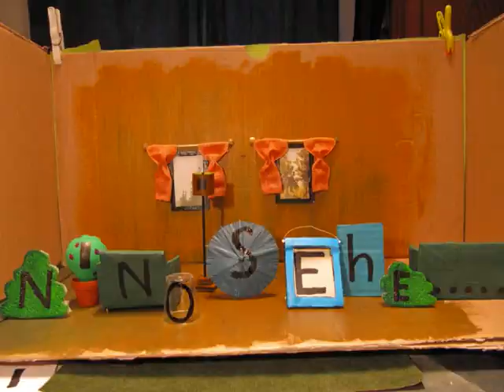Hausaufgabe HfK Bremen - Nie Ohne.....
Hausaufgabe zum Thema "nie Ohne. " von der HfK Bremen zur Bewerbung des studienfaches intergriertes Design